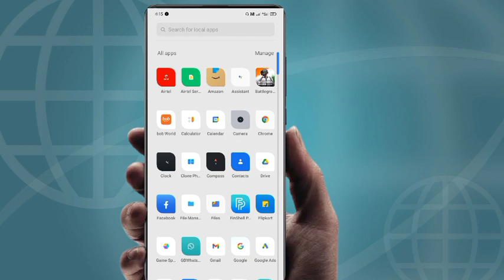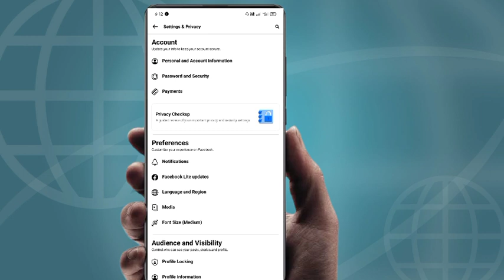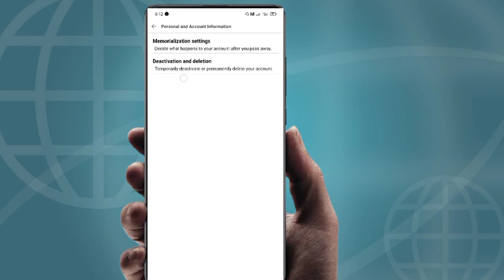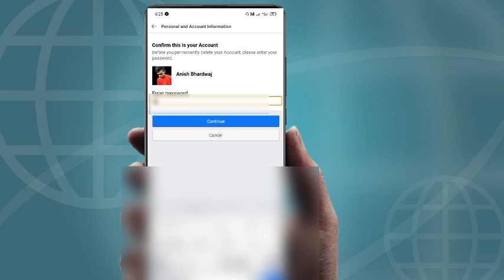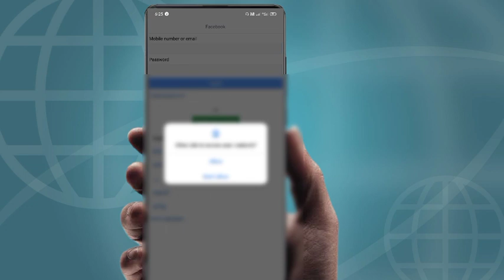Facebook Lite Account Delete Kaise Kare 2022 | How to delete facebook account permanently